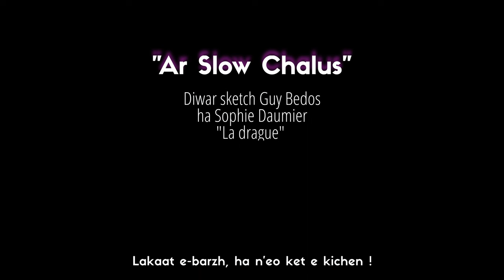DAÑS CHALUS ER GBB (Le Slow de la Gênance) - feat. Azenor Kallag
Quoi de mieux qu'un Slow pour conclure ?
Voici enfin le moment venu pour Azenor et Lors... ou pas !
Sketch filmé à l'occasion de la GBB 2021. La prochaine édition a Lieu à Langonnet du 30 juin au 2 juillet. Vous venez ?

Rendez-vous le 30 juin à Langonnet pour une nouvelle édition du Taol Lañs , LE tremplin des groupes de musiques actuelles en langue bretonne !